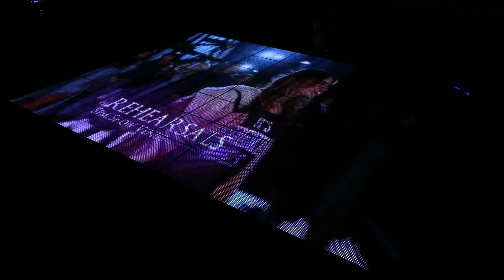P12 LED Dance Floor, , Skype charmingled017